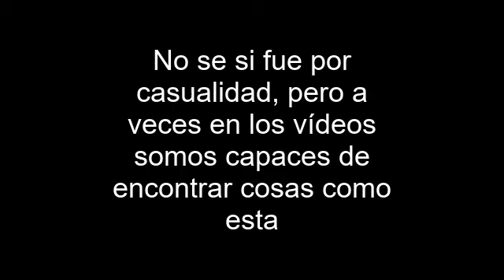MMD El abrazo, pero algo pasó